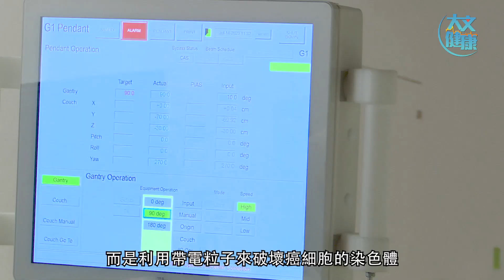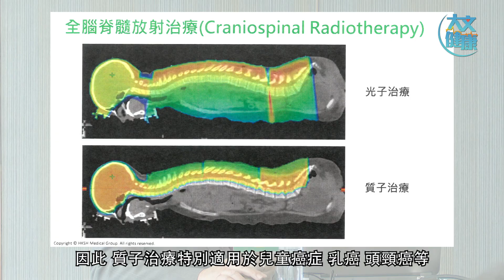養和設全港首間質子治療中心 推動新一代放射治療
香港首間質子治療中心將於年內正式投入使用。日前，養和醫療集團邀請妙佑醫療國際亞利桑那州院區放射腫瘤科主任王偉寧教授與一眾放射腫瘤科醫生一起，分享質子治療的臨床應用及發展趨勢。

王偉寧教授表示，質子治療有別於傳統放射治療，並非採用X光，而是利用帶電粒子來破壞癌細胞的染色體，令他們無法繼續分裂而死亡。其優點在於，粒子穿過身體表面時會維持低劑量，直到射程末端、到達腫瘤附近範圍才釋放出大部分能量，所以可以更精準、更集中攻擊癌細胞，大大減低對周邊正常組織的傷害。因此，質子治療特別適用於兒童癌症、乳癌、頭頸癌等需要高度精準治療的癌症。

不過，與光子治療不同，質子治療需配合更昂貴且精密的設備才可進行，亦對醫師、放射治療師的經驗和技術有更高的要求。因此治療費用相對較高。另外，質子治療對腫瘤位置和深度有較高敏感性，對於無法久臥、生命體徵不穩定的患者來說，質子治療並不是最適合的治療方法。

目前全世界運作中的質子治療中心有101間，興建中的有35間（PTCOG Apr 2023數據）。養和質子治療中心作為香港首間質子治療中心，占地面積約1240平方米，位於地下二層及三層區域。地下二層為同步加速器，質子加速至光速的三分之二速度後，通過系統傳送到位於地下三層的兩間治療室，這種垂直結構的設計是世界首創。